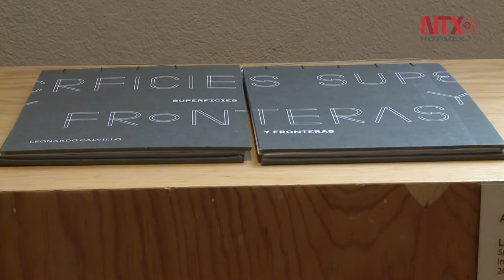“Creación en movimiento”, exposición del programa Jóvenes Creadores del FONCA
Dedicada a las disciplinas de Diseño y Narrativa Gráfica la muestra reúne más de 60 piezas que realizaron 25 jóvenes artistas a través de este programa de la Secretaría de Cultura